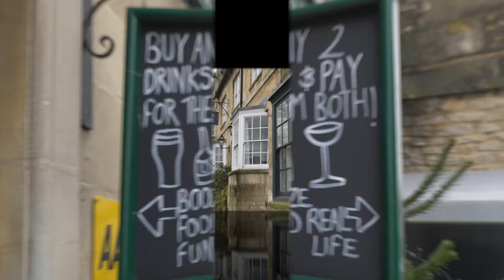The Cotswolds in England....4K..walk charming villages featured in movies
The Cotswolds are a charming Region in England that is less than 90 minutes from London.  The Cotswolds are 800 square miles and include charming picturesque villages that are right out of a ferry tale.  Walk cobblestone streets, visit a pub, enjoy a 13th century church, feed the ducks or hug a sheep!